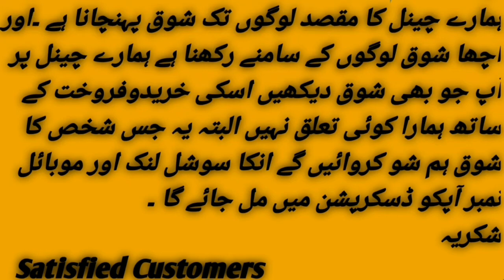Quality Speak Puppies & Dogs available For Sale | Hot Offer | Satisfied Customer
Golden Retriever owner contact
Facebook page Name : K9 Cannel lahore

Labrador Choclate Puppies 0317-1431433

I'm on Instagram as @satisfiedcustomerpetspoint. Install the app to follow my photos and videos.